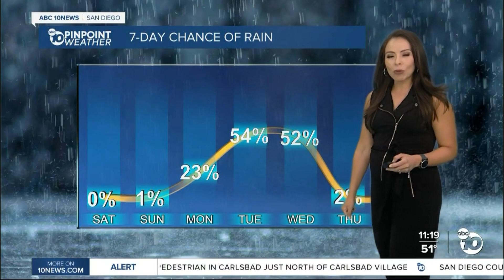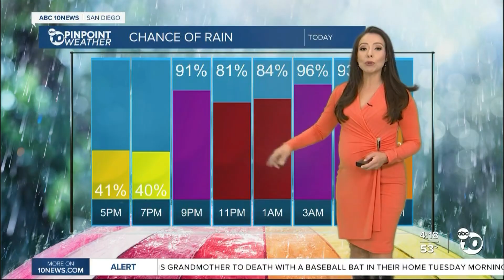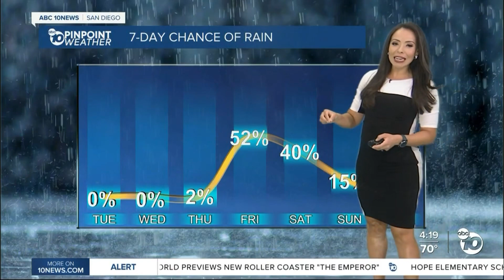Angelica C 2022 02